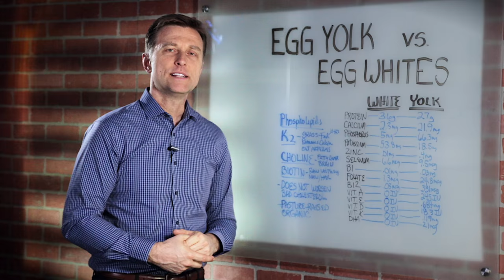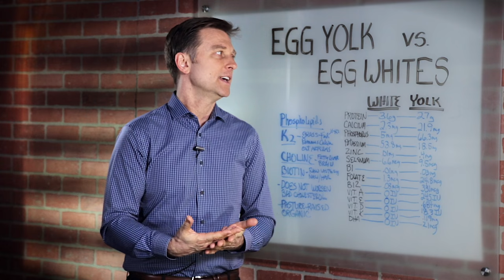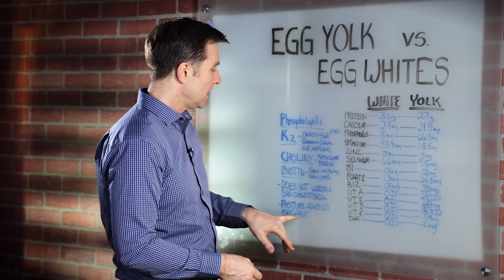Egg Yolk vs Egg Whites – Which One is Healthier? – Dr.Berg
Watch this before you throw away your egg yolks!

Timestamps
0:00 Introduction
0:13 Egg yolk vs. egg whites - which one is healthier?
3:39 Why eggs don’t cause high cholesterol
4:45 The best kinds of eggs to buy

In this video, we’re going to talk about the benefits of egg yolks vs. egg whites. Which is healthier?

Most people believe that egg whites are far healthier than egg yolks. However, the data tells a different story. Take a look.

               EGG WHITE       EGG YOLK
Protein         3.6g                  2.7g
Calcium       2.3mg             21.9mg
Phosphorus 5mg               66.3mg
Potassium  53mg              18.5mg
Sodium       54mg                8.2mg
Zinc             0.1mg              0.4mg
Selenium    6.6mcg            9.5mcg
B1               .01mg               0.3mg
Folate         1.3mcg            24.8mcg
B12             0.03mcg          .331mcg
A                 0IU                    245IU
E                 0IU                    .684IU
D                 0IU                   18.3IU
K                 0IU                   .119IU
DHA           0mg                   94mg
Carotine    0mcg                21mcg

Eggs are loaded with phospholipids, choline, and biotin. Egg yolks also contain vitamin K2, the vitamin that helps transport calcium through the body and helps avoid calcification in the arteries and joints.

Make sure you get organic, pasture-raised eggs. Counter to what many people suggest, eggs do not cause high cholesterol.

I hope this helped explain why egg yolks are highly nutritious and should not be removed from egg whites.